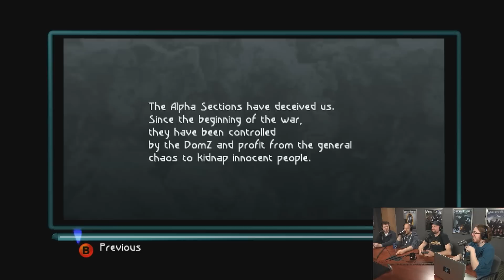Super Replay - Beyond Good and Evil Episode 2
Game Informer's Andrew Reiner, Tim Turi, Kyle Hilliard, and Ben Reeves continue the play through of Beyond Good and Evil.